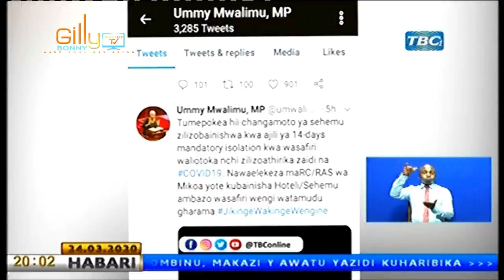HABARI KUBWA ZILIZOTUFIKIA USIKU HUU KUHUSU KORONA/MAGUFULI AKUTANA NA MAWAZIRI WOTE/MAKONDA/MVUA